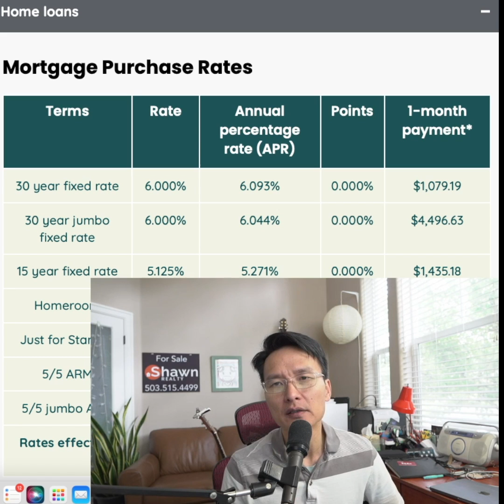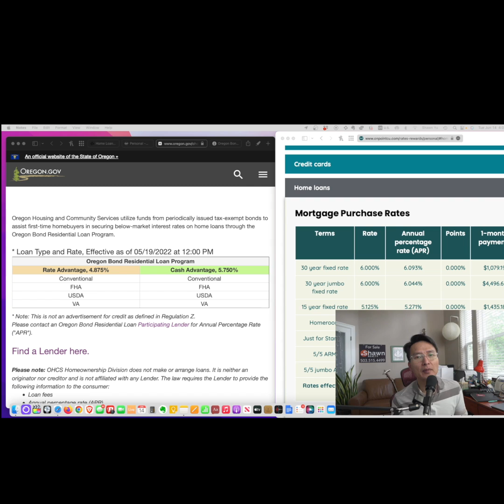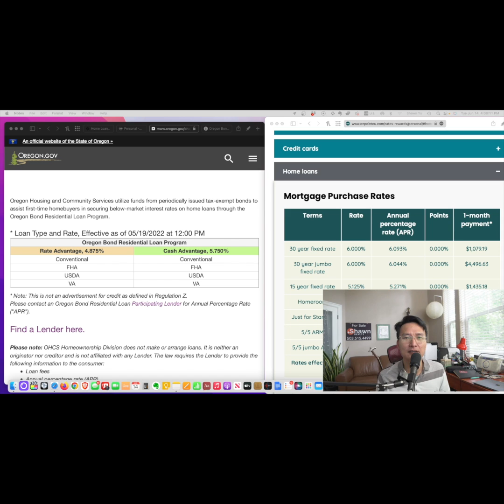Possibly the Best Mortgage Rate for First Time Buyers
If you are first time home buyer, look for city or state home assistance programs.  Here are Oregon Programs: